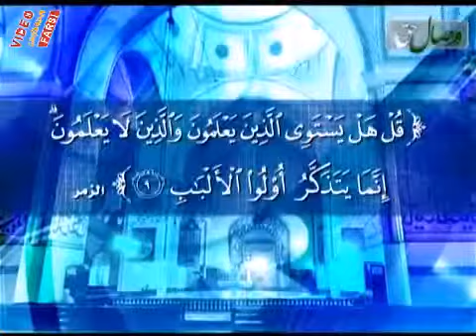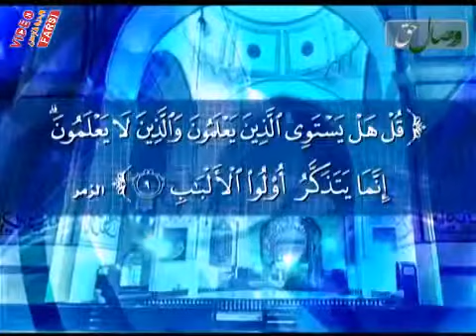شیخ محمد رحیمی بررسی داستان ثعلبه بن حاطب